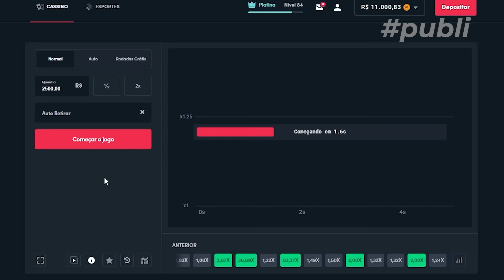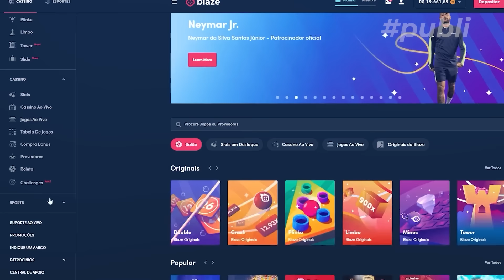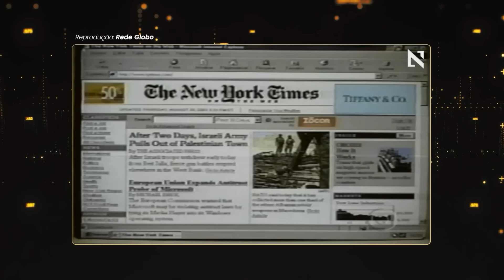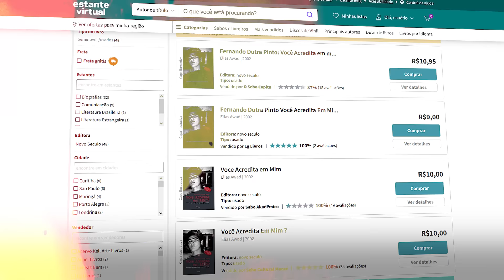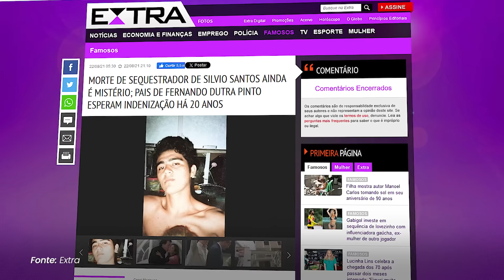A VERDADE QUE NÃO QUEREM QUE VOCÊ SAIBA SOBRE O SEQUESTRO DO SILVIO SANTOS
Edição: @joaoguedesofc
Roteiro: @flashinhoo
Thumb: @pablonistelrooy